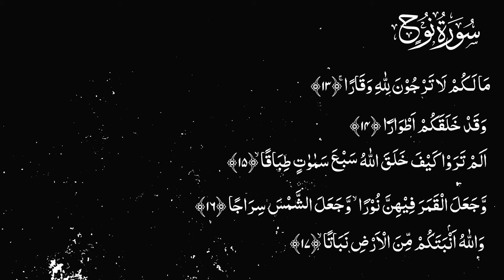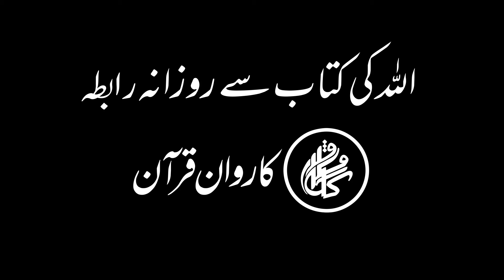Karwan e Quran Lecture No 1732 Surah Nooh Ayat No 13-17